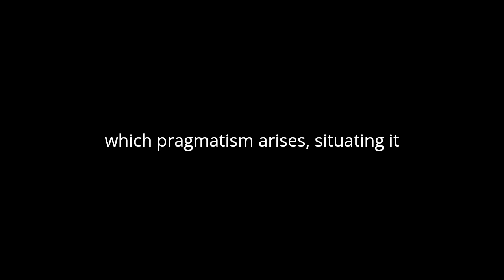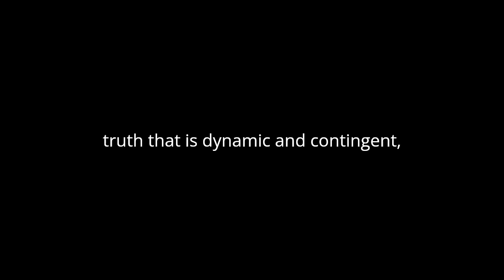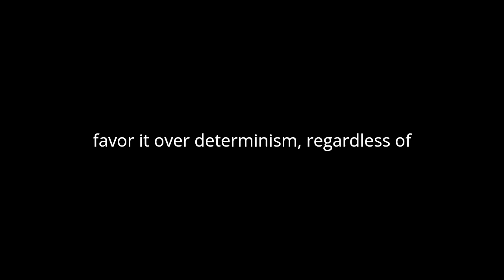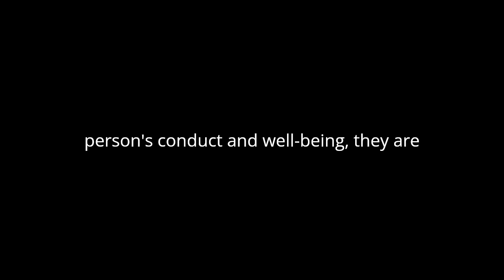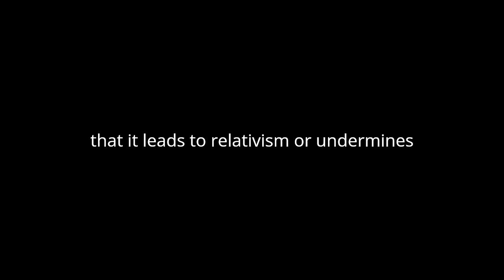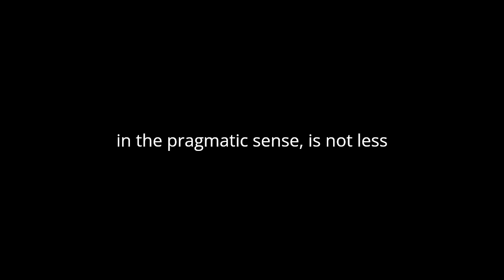"Pragmatism" By William James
William James's "Pragmatism: A New Name for Some Old Ways of Thinking" is a foundational text in the field of philosophy, presenting a robust and accessible introduction to the pragmatic method and its implications. James's work is characterized by its clear, engaging prose and its emphasis on practical consequences as the core of philosophical inquiry. Through a series of lectures, James elucidates pragmatism as both a method for resolving metaphysical disputes and a theory of truth that prioritizes utility and experiential outcomes over abstract principles.
James begins by addressing the philosophical context in which pragmatism arises, situating it as a reaction against the transcendental and rationalist traditions that dominated nineteenth-century thought. He critiques these traditions for their tendency to divorce ideas from their practical applications, leading to sterile intellectual exercises rather than meaningful contributions to human life. Pragmatism, by contrast, insists that the value of any concept lies in its practical effects and its ability to solve real-world problems. This focus on practicality is captured in James's assertion that "the true is only the expedient in our way of thinking."
One of the central tenets of James's pragmatism is its rejection of the quest for absolute truths. Instead, he advocates for a conception of truth that is dynamic and contingent, shaped by human experiences and purposes. In this view, an idea is true insofar as it proves useful and helps us navigate our experiences successfully. This pragmatic theory of truth challenges traditional notions of objective, immutable truths and aligns knowledge with the evolving nature of human life. James illustrates this point with a variety of examples, ranging from scientific theories to religious beliefs, showing how different kinds of truths serve different practical functions.
James also emphasizes the pragmatic method as a tool for resolving metaphysical disputes that seem otherwise irresolvable. He demonstrates this by applying the pragmatic method to classic philosophical problems
such as the nature of free will, the existence of God, and the reality of the external world. For instance, he explores the debate between determinism and free will, arguing that the pragmatic method allows us to bypass abstract theoretical arguments and instead focus on the practical consequences of believing in one over the other. If the belief in free will leads to a more vigorous and morally responsible life, then pragmatism would favor it over determinism, regardless of whether free will can be definitively proven in a metaphysical sense.
A significant aspect of James's pragmatism is its pluralism. He acknowledges the diverse range of human experiences and insists that no single philosophical system can capture the entirety of truth. This pluralism is evident in his acceptance of religious and mystical experiences as valid forms of knowing. While traditional philosophy might dismiss these experiences as irrational or unscientific, pragmatism evaluates them based on their effects on the individual's life. If religious beliefs contribute positively to a person's conduct and well-being, they are considered pragmatically true.
James's style in "Pragmatism" is conversational and approachable, making complex philosophical ideas accessible to a broad audience. He frequently uses analogies and anecdotes to illustrate his points, ensuring that his arguments are grounded in everyday experiences. This approach not only demystifies philosophical concepts but also underscores the pragmatic principle that ideas must be tested by their real-world applications. His discussion of the squirrel running around a tree, for instance, vividly demonstrates how pragmatic thinking can resolve seemingly trivial but perplexing disputes by clarifying the practical meaning of the terms involved.
Despite its clear and engaging presentation, "Pragmatism" does not shy away from addressing the deeper implications of its ideas. James confronts the potential criticisms of pragmatism, such as the accusation that it leads to relativism or undermines the pursuit of truth. He responds by emphasizing that pragmatism is not about rejecting truth but about redefining it in a way that is intimately connected to human purposes and experiences. Truth, in the pragmatic sense, is not less valuable but more so, as it is directly tied to the lived realities of individuals.
In summary, William James's "Pragmatism: A New Name for Some Old Ways of Thinking" is a seminal work that reshapes our understanding of truth, knowledge, and philosophical inquiry. By centering practicality and human experience, James offers a robust framework for navigating the complexities of the modern world. His pragmatic method provides a flexible, pluralistic approach that honors the diversity of human thought and experience, making it a vital contribution to both philosophy and practical living.